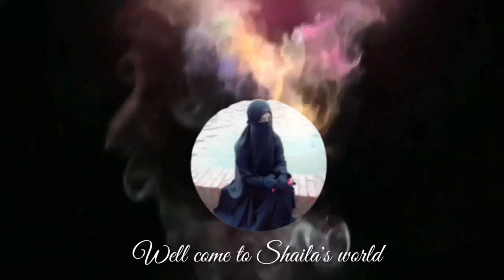আলহামদুলিল্লাহ সেম ডিজাইনের ৮ টা হ্যান্ড পেইন্ট পাঞ্জাবি ডেলিভারি দিলাম। hand paint panjabi tutorial